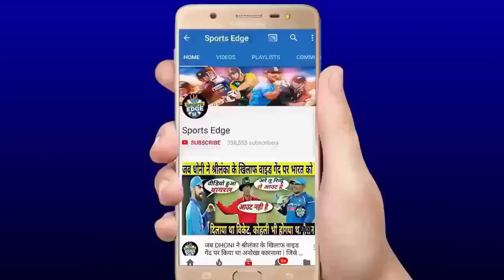देखिये,Arjun Tendulkar ने कैसे Yuvrajकी तरह अजीबोगरीब 150M का छक्का मार उडाये होश,टीम मे होगी एंट्री